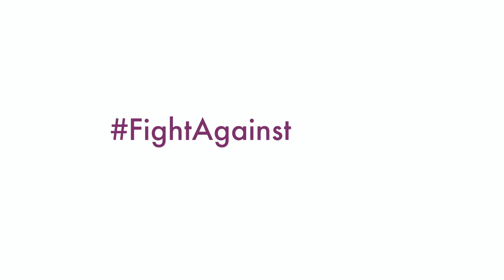Fight Against Dengue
Dr. Asruddin, Chief Medical Officer, MCG shares tips to prevent Dengue